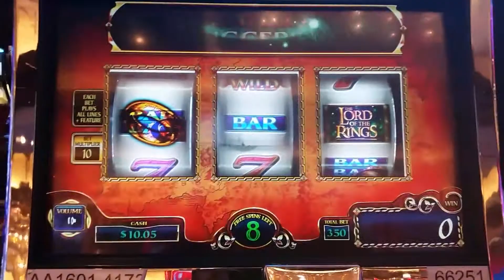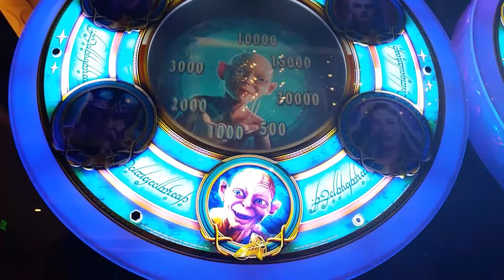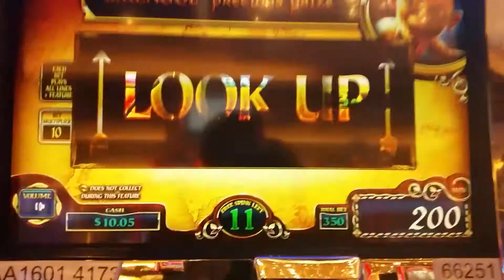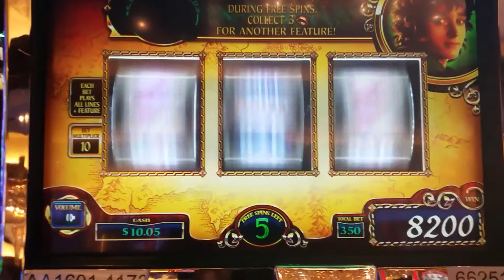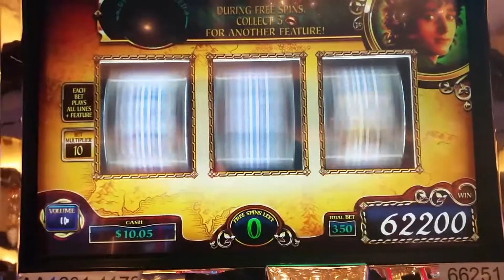Frodo Free Spins. Lord of the Rings slot machine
Horseshoe Baltimore. It's been a while but I'm back at it. I only had $100 lost $60 then this happens...